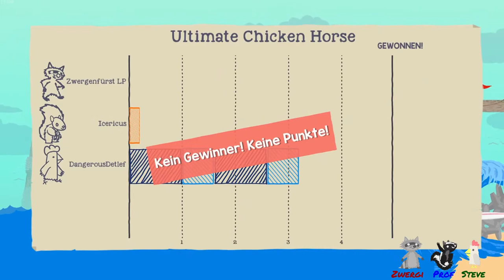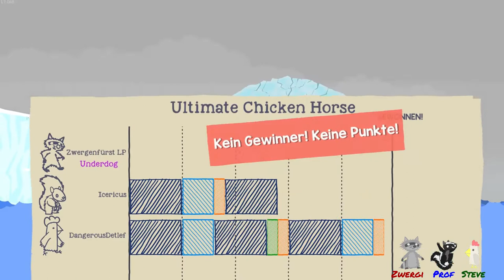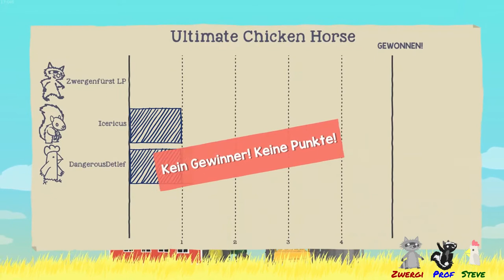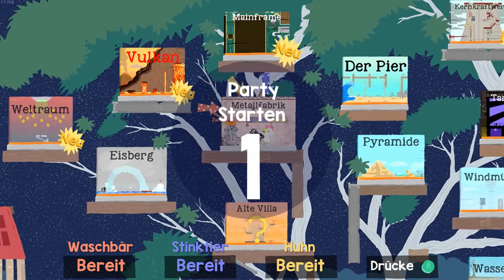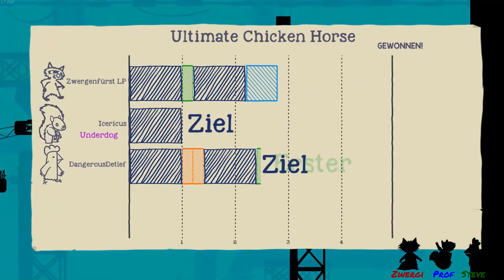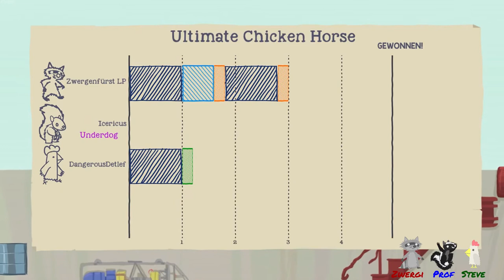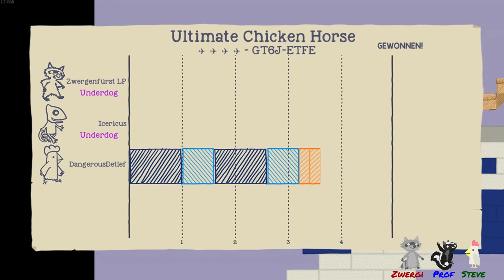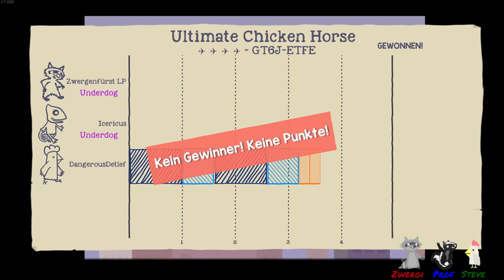Um die Wette springen mit waschechtem Piratenhuhn 🐓 Ultimate Chicken Horse + DangerousDetlef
Ultimate Chicken Horse zusammen mit Prof und Steve von Piratenpartei Sachsen